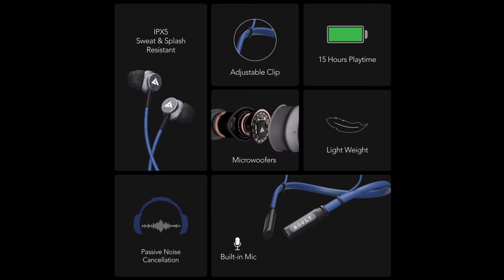Best Bluetooth Earphones Under 1000 in Hindi| Best earphones offer on Sale in Hindi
Best Bluetooth earphones under 1000 with Bluetooth Earphones with Up to 15 hours battery, 12mm Driver, Waterproof Sweat proof, With equalizer, magnatic buds,neckband style, sporty look, extra comfort fit, earphones for workouts many more features.
Best earphones review in hindi.
boAt Rockerz 255F Bluetooth Headset on FLIPKART

Boult Audio ProBass Curve Neckband Bluetooth Headset

Infinity (JBL) Glide N120 Neckband with Metal Earbuds with BT 5.0 and IPX5 Bluetooth Headset